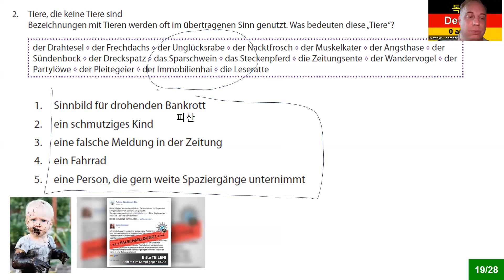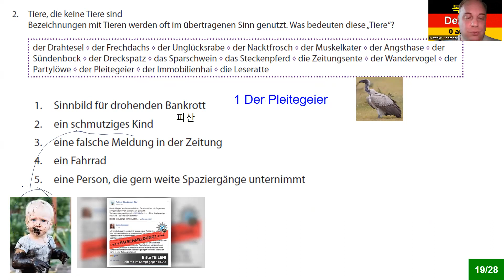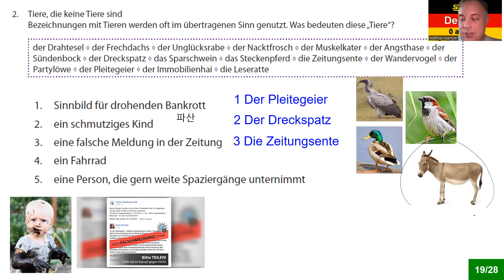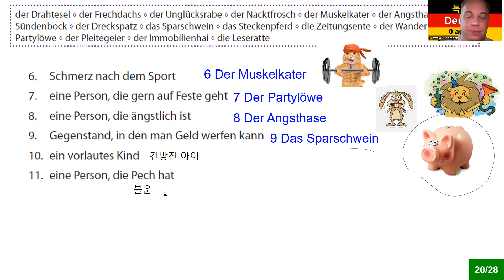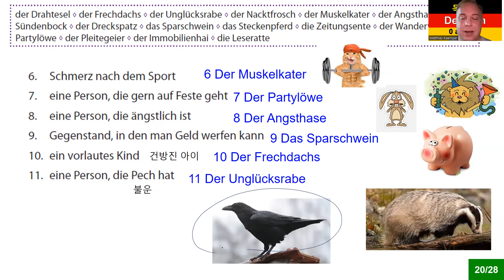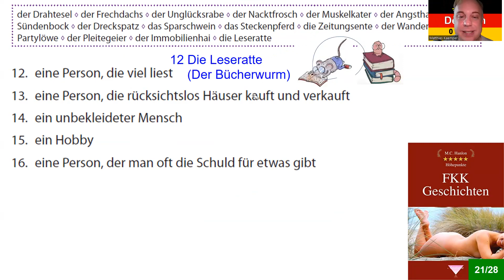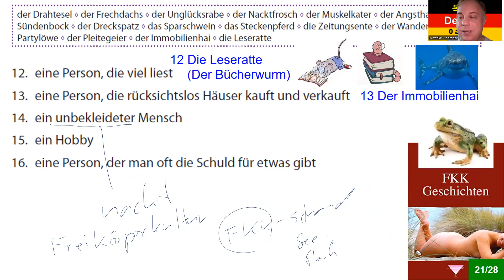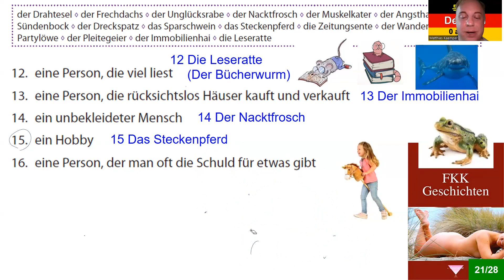독일어 상급 3 Lektion 109 동물 관용구 (2) 1091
독일어 상급 3 Lektion 109 동물 관용구 (2)

8권 7만 원: 초급1-4, 중급1-4
4 권 4만 원: 초급1-4

감사합니다.

Matthias Kämper